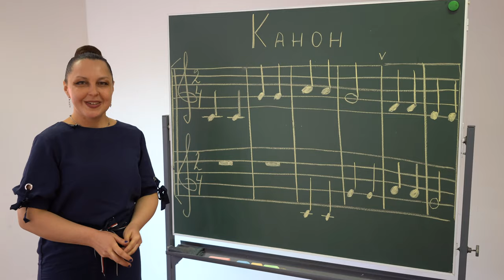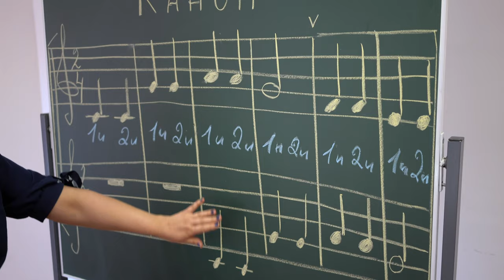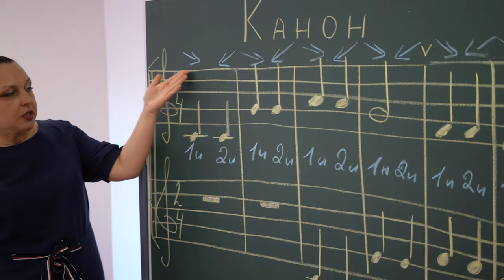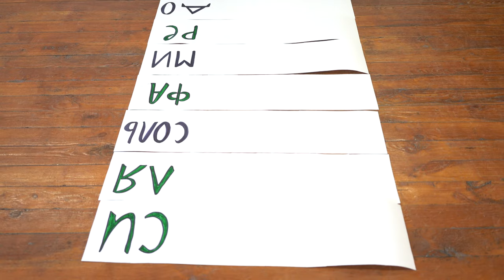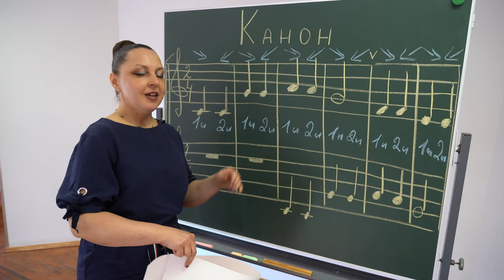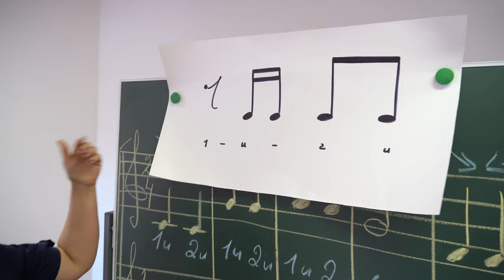Мастер-класс "Cольфеджио"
Представляем вашему вниманию мастер-класс от педагога Дворца творчества детей и молодежи «Преображенский» Анны Александровны Борисенко.